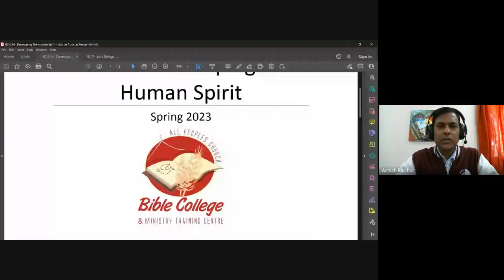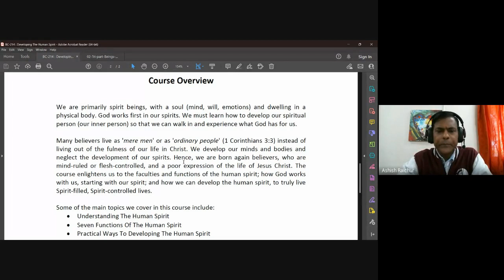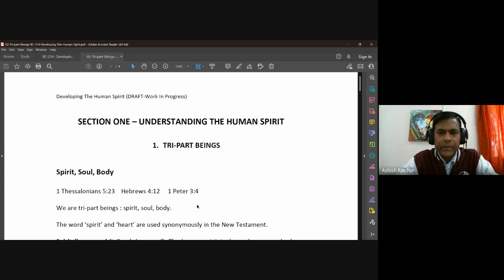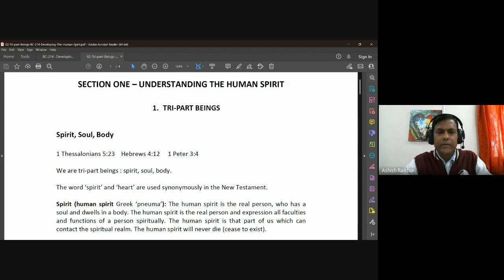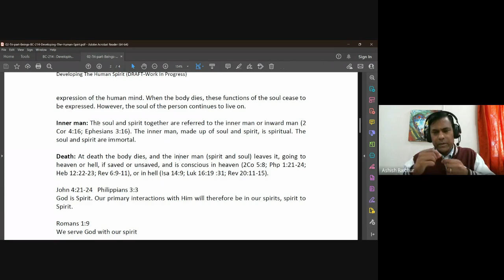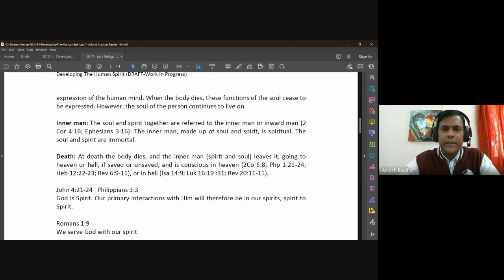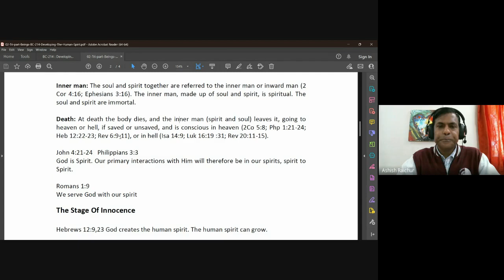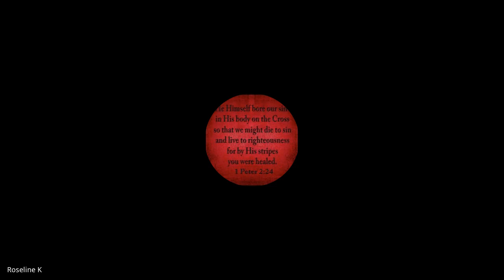Developing the Human spirit| Lecture 1 : BC214-DHS-20230110